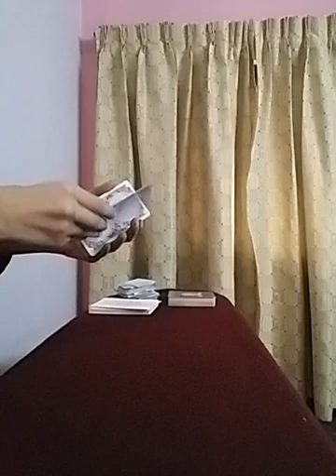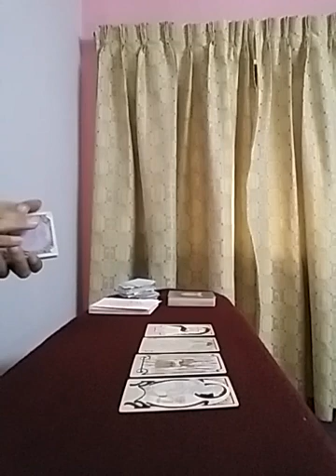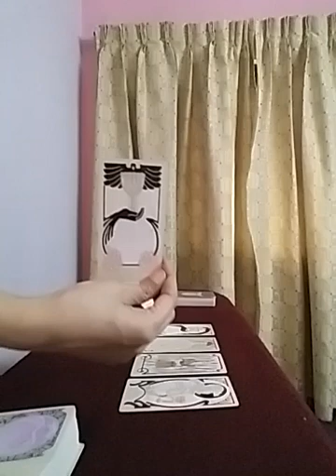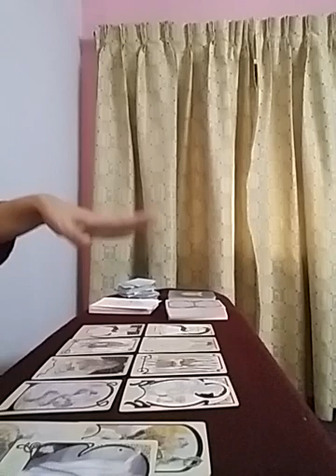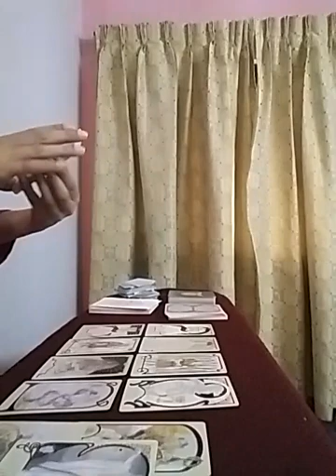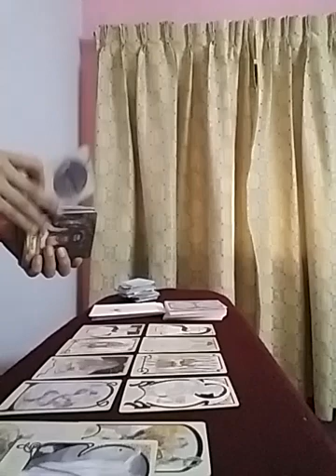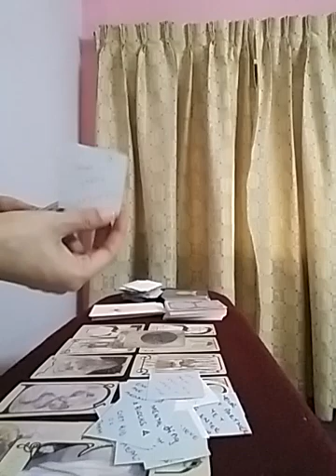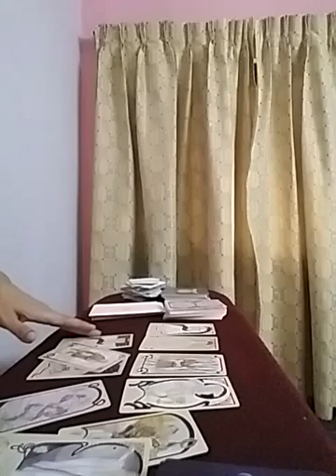CAPRICORN ~ Oooo My Myy 😍 let them Love You 🥰💕💏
Services i offer :

1- 1 question reading - 35 USD

2- 2 question reading - 55 USD

3- 3 question reading - 70 USD

4- 5 question reading - 100 USD

5- Love n Relationships - 100 USD

6- 15 Minutes customized *SPIRITUALLY CHARGED* affirmations that give 100% RESULTS  - 100 USD

7- Consultation and step by step guidance to MANIFEST your Dream Desire and Goal.

8- Unique Scripting technique to manifest your desire - 80 USD

9- Protection from bad influences and energies - 60 USD

10- Removal of Black Magic - 100 USD

12- Dream Interpretation - 40 USD

13- Spiritually Charged Affirmations + Unique Scripting Technique - 150 USD

14- Money rituals - 60 usd

15- Love Rituals - 100 usd

16- Subliminals - 100 usd

17- Consultation along with 1 manifestation technique - 100 usd

18- Angel guidance - 40 usd

19- 5 Minutes Guided Meditation - 50 usd

20- 5 Minutes Affirmations - 50 usd